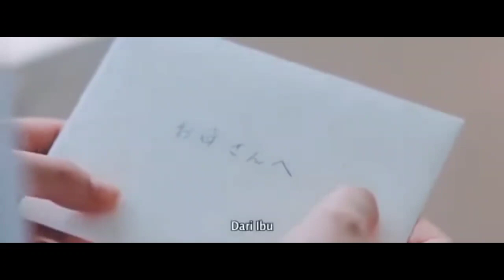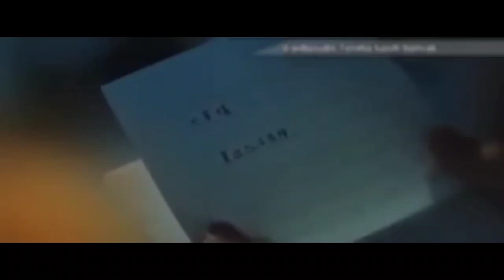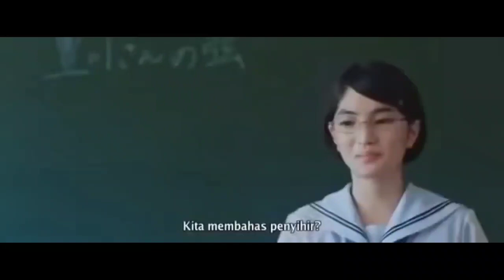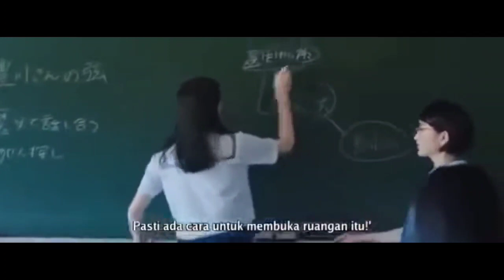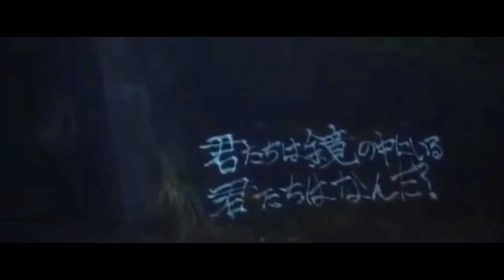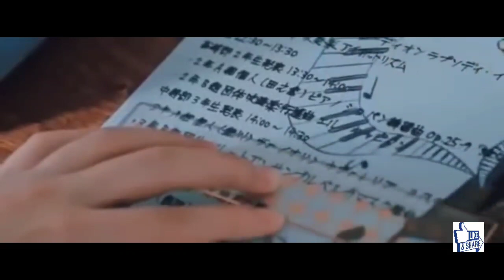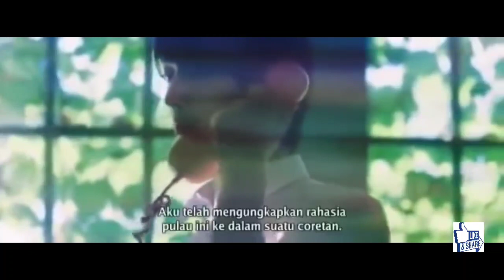Film full movie jepang romantis INAKUNARE GUNJO sub indo - film movie jepang penuh teka-teki HD 720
Film movie jepang romantis INAKUNARE GUNJO sub indo - film movie jepang penuh teka-teki HD 720 tonton dari awal-akhir agar paham ceritanya, karena film ini menyuguhkan teka-teki di dalamnya.
Film ini diangkat berdasarkan novel laris karangan Yutaka Kono yang berjudul sama dengan versi filmnya.

Film ini bercerita tentang sebuah kisah yang terletak di Pulau Kaiden yang misterius tempat dimana orang-orang terlantar tiba. Nanakusa (Ryusei Yokohama) dan Yuu Manabe (Marie Iitoyo) adalah teman masa kecil. Sekarang, mereka adalah siswa sekolah menengah dan mereka bertemu lagi di Pulau Kaidan. Mereka kemudian terlibat dalam berbagai kasus.